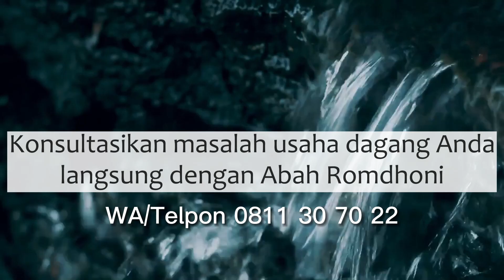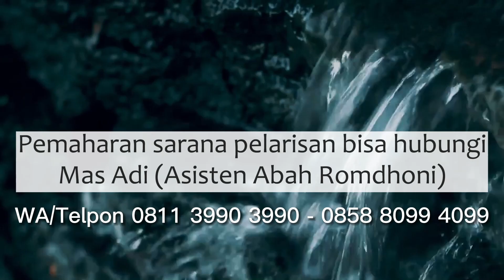Membuat Rajah Basmallah Untuk Melariskan Jualan Anda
Salam Sejahtera untuk kita semua. Pada video kali ini Abah Romdhoni menjelaskan tentangMembuat Rajah Basmallah Untuk Melariskan Jualan Anda.